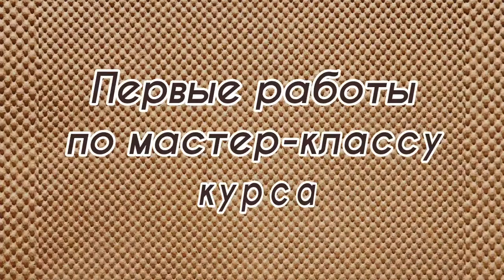Рождественский подсвечник Практическая часть курса "Базовые узлы макраме"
Воспоминанья до утра.
Всё было как вчера.

🔊 Дорогие мои рукодельницы, присоединившиеся к курсу базовых узлов макраме!

Хочу показать вам результат практической части уроков курса.

В конце видеоролика несколько самых первых работ участниц прошлого потока.
Мне очень хотелось бы, чтобы на этот раз работ было много больше, и вы с радостью делились бы с нами своими результатами освоения магии узелков.

Напоминаю, что данный вариант курса - обновленный. Он включает в себя еще 5 дополнительных видеоуроков и 5 МК новогодней тематики.

Присоединяйтесь и творите вместе с нами!

Кроме подсвечников (оплетки баночек) вас ждут МК:

🤶 Гномы - помощники Деда Мороза.      Подвески на елку.
🎊 Варианты оплетки шаров на елку.
🎄 Мини-панно Ёлочка.
❄️ Снежинки - салфетки. Плетение вкруговую.
👼 Рождественский Ангел. Подвеска-декор.

Не переживайте, что не успеете что-то повторить. Весь материал курса остается в альбоме сообщества, и вы всегда можете вернуться к материалам и видеоурокам с МК.

Любуйтесь красотой узоров макраме и творите сами!
И поверьте, очень скоро непослушные шнуры будут укрощены и завязаны в необыкновенно-красивые узелковые шедевры!